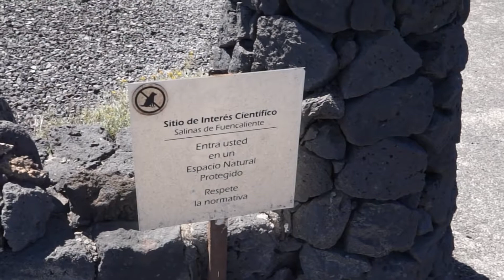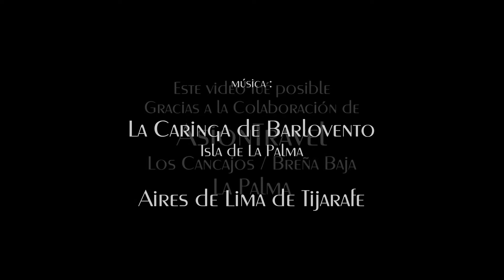Vuelta por el sur de La Palma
We made a tour with AsionTravel along the special points of the south of La Palma. So we visited the Salt Pans and the lighthouse of Fuencaliente, made a stop at the special Plaza La Glorieta. Stopped at the beach of Tazacorte and visited El Time and the Mirador de Cumbrecita.